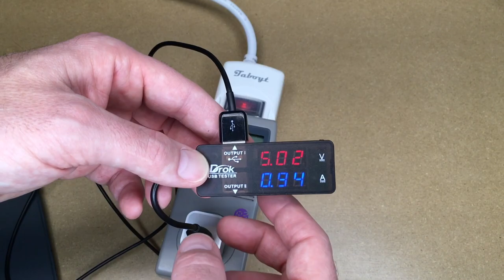Does a Lightning Cable use Energy when Left Plugged In?